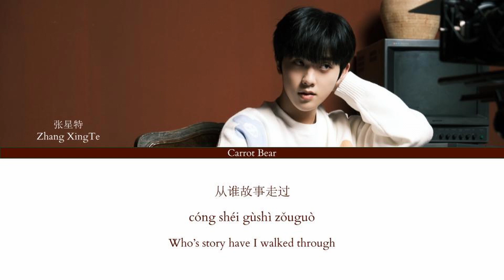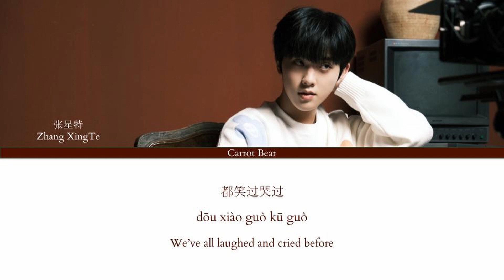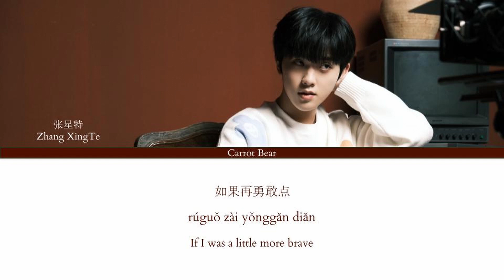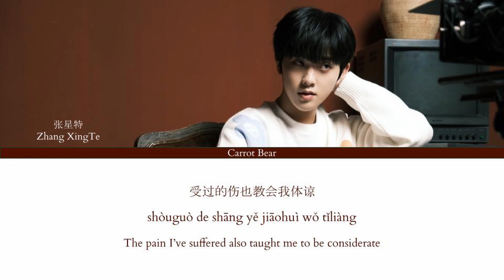Zhang XingTe (张星特) "Shining Rain" 《大雨向阳》[Chi/Pin/Eng] lyrics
Translated by Carrot Bear